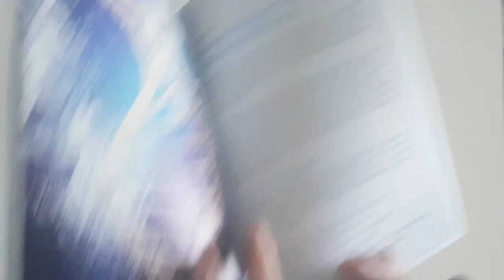Die WAHRHEIT über WASSER // Was dir wahrscheinlich sonst niemand erzählen würde!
Gesunde Lebensmittel:

Mungbohnen 2Kg
Hanfsamen 1KG
Glycin (natürliches Süßungsmittel mit Heileffekten)
Buchweizen (25KG Vorrat)
Erbensprotein 2KG
Rohkostkakaopulver 500g
________________________ MEINE PRODUKTEMPFEHLUNGEN ____________________________

☼ Mein Vitamin D3
☼ Meine Akkupressur Matte
☼ Mein Kolloidales Silber
☼ Mein Oreganoöl

☼ NEU: DIE IMMUNBOOSTER/TRANSFERFAKTOREN von 4LIFE ☼

HOCHWIRKSAM BEI COVID-19 und allen anderen Infektionskrankheiten!

Bewiesene Steigerung der NK-Killerzellen um 437% !!!

DU kannst bei mir gerne Studien und Infos auf Anfrage per Mail anfordern!

 ☼ Rezept: Fermentierter Cashewquark (Werkzeuge/Zutaten)
1. Milchsäurebakterien 2. Bio-Cashwes (unverarbeitet) 1KG 5KG 3. Günstiger und guter Dörrautomat (am besten 30L Option wählen!)

☼ BESTE KOMBINATION bei MUSKEL- und GELENKBESCHWERDEN ☼ 1. Magnesiumchloridflakes (5KG) 2. DMSO 3. BOR (Tabletten zum einnehmen) 4. VITAMIN D3 + K2 5. MSM (Kapseln) + sehr gute, lange haltende, gutaussehende (ohne Zehenabtrennung) Barfußschuhe

TOP BÜCHER (für Gesundheitsinteressierte/Veganismus/Spiritualität/Persönliche Entwicklung) 1. Der natürliche Weg zu Heilung und Gesundheit (Dr. Karl Probst) 2. Codex Humanus - Das Buch der Menschlichkeit 3. Krankheit als Weg - Dr. Rüdiger Dahlke 4.Vegan für Einsteiger - in 4 Wochen zu einem gesünderem Leben 5. Die Bhagvad-Gita - für Menschen von heute 6.Vegan-Klischee ade!: Wissenschaftliche Antworten auf kritische Fragen zu veganer Ernährung (Edition Kochen ohne Knochen) 7. Dr. Gerald Pollack - Wasser - viel mehr als H2O: Bahnbrechende Entdeckung: Das bisher unbekannte Potenzial unseres Lebenselements __________________________________________________________________________________________________ Meine TOP 10 Supplements und Superfoods

1. CHLORELLA (Algomed)
2. SPIRULINA
3. GERSTENGRASPULVER
4. VITAMIN D3+K2 oder oder
5. NATÜRLICHES VITAMIN C
6. OPC
7. MORINGA (Kapseln)
8. B-VITAMIN-KOMPLEX
9. ZEOLITH: Bitte auf keinen Fall irgendein Zeolith billig bei Amazon kaufen nur ganz spezielle Zeolithe sind wirklich gut und wirksam dafür bitte mich persönlich kontaktieren
10. MSM (Kapseln) MSM (Pulver)

und nicht vergessen, das alte bewährte Wunderheilmittel, der EINLAUF ;)

Mein Einlaufgerät

Infovideos wie man eine Einlauf/Einlaufsession durchführt und Warum das wirklich
im Prozess der Gesundheitsoptimierung sehr wichtig ist, erfahrt ihr in den
Videos vom Kanal "Vegan mit Rohe Energie" =)

(Es handelt sich bei den angebenen Links um Affiliatelinks, bei dem aber für den Käufer keine Mehrkosten entstehen, aber für mich eine kleiner Mitverdienst bei herausspringt, darüber bin ich als Energieausgleich sehr dankbar um meine weiteren Projekte auch durchsetzen zu können) Besten Dank an Alle!